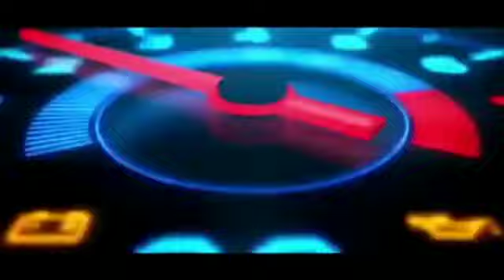MODIFIKASI MOBIL DENGAN VELG HSR WHEEL|| TAMPILAN JADI KREN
TOKO VELG MOBIL DAN BAN KOTA KARAWANG

Menyediakan Berbagai Type Dan Ukuran Dari Ring14-22

-Tuker/Tambah
-Credit
-Free Ongkir Ke Seluruh Indonesia

Metode Pembayaran
-Via Teransfer
-Tokopedia
-Shopee

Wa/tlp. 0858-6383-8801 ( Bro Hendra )